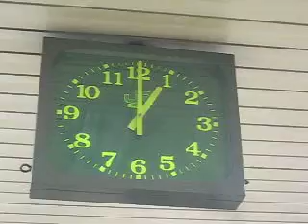新橋駅舎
新橋駅舎時計です。
とても賑やかな駅です。